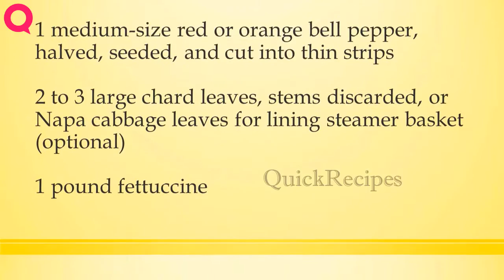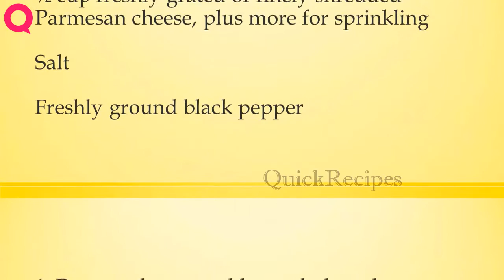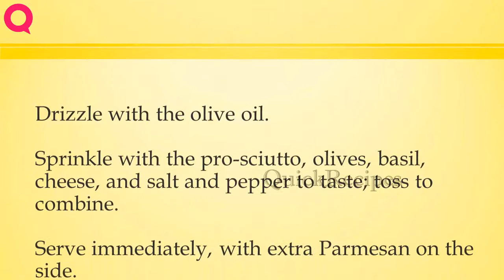vegetable pasta with prosciutto and olives | How to Make Recipes | Easy To Learn